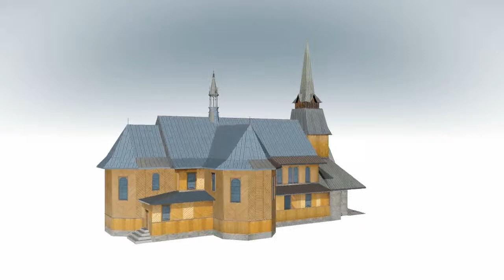Kościół pod wezwaniem Matki Boskiej Nieustającej Pomocy w Jurkowie - model 3D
MMC Brainville wspiera konkurs „Wirtualne-Zamki" - V miejsce, edycja 2011 Konkurs Wirtualne Zamki

Kościół pod wezwaniem Matki Boskiej Nieustającej Pomocy w Jurkowie  projekt: Rafał Klaus

Od 2011 r. MMC Brainville wspiera cykliczny konkurs „Wirtualne-Zamki" skierowany do uczniów szkół gimnazjalnych i ponadgimnazjalnych, a powołany do życia w 2007 r. przez pracowników Wydziału Informatyki WSB-NLU. Odbyły się już trzy edycje konkursu, w ramach których uczestnicy mieli za zadanie modelować wybrane obiekty architektoniczne Polski w grafice 3D z wykorzystaniem darmowego oprogramowania Google SketchUp. Młodzież może przenosić do wirtualnej rzeczywistości polskie zamki, pałace, ruiny, rynki miast, ratusze. Edycja z roku 2011 realizowana była pod hasłem: „Szlakiem Małopolskiej Architektury Drewnianej". Uczniowie mogli wybrać i odtworzyć jeden z blisko 250 obiektów architektury drewnianej znajdujących się na terenie województwa małopolskiego.